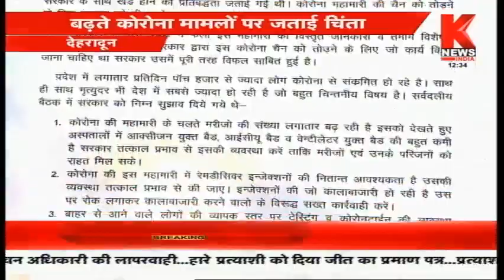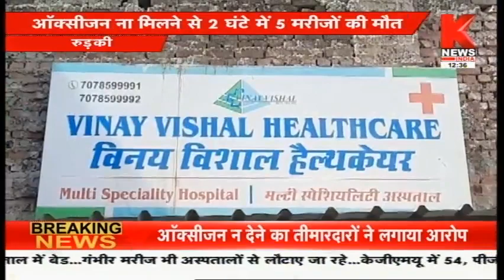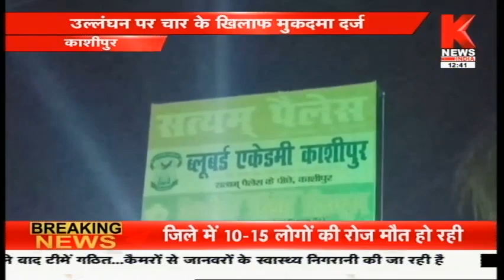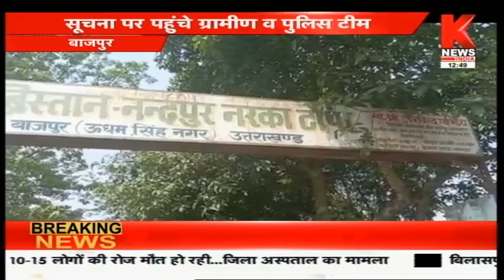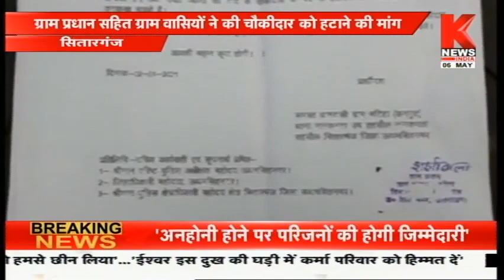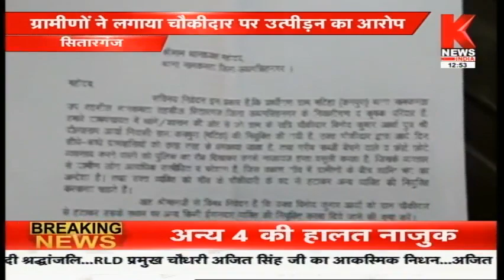उत्तराखंड की ख़बरों का खास बुलेटिन || Hamara Uttarakhand || Knews